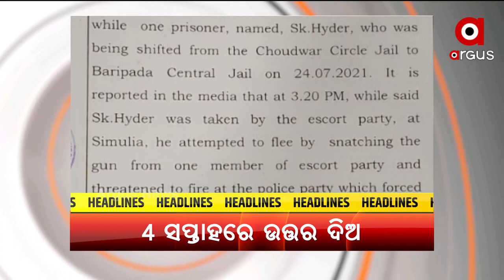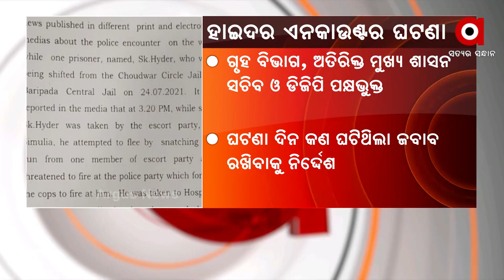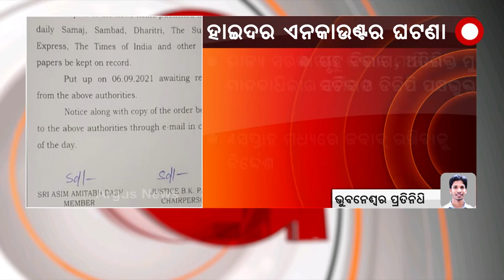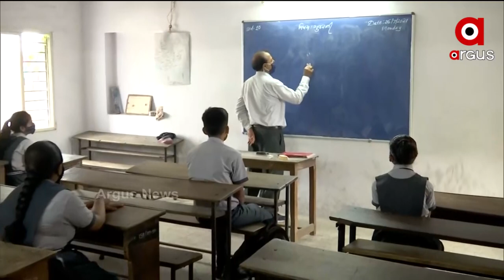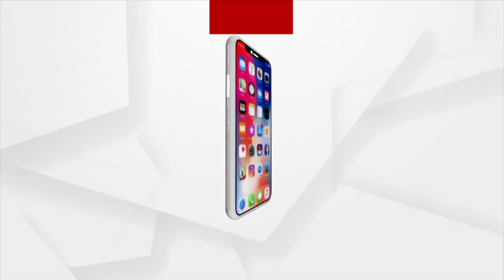Argus Update 2 PM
+ ହାଇଦର ଏନକାଉଣ୍ଟର ଘଟଣା
+ ଋଣ ସୁଝିବା ପାଇଁ ଫାଇନାନ୍ସ କମ୍ପାନୀର ଜୁଲମ
+ ଖୋଲିଲା ହୀରାକୁଦ ଜଳଭଣ୍ଡାରର ଆଉ ୨ଟି ସୁଇସ୍ ଗେଟ୍
+ ଆଜିଠୁ ଖୋଲିଲା ସ୍କୁଲ
+ କାର୍ଗିଲ ବିଜୟ ଦିବସରେ ସହିଦଙ୍କୁ ଶ୍ରଦ୍ଧାଞ୍ଜଳି
+ ଅଲିମ୍ପିକ୍ସର ଚତୁର୍ଥ ଦିନ